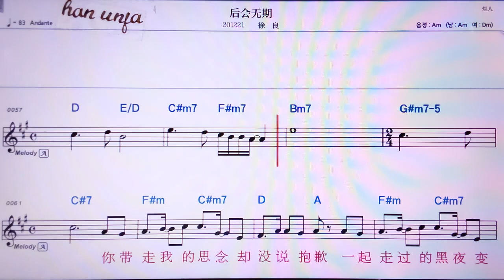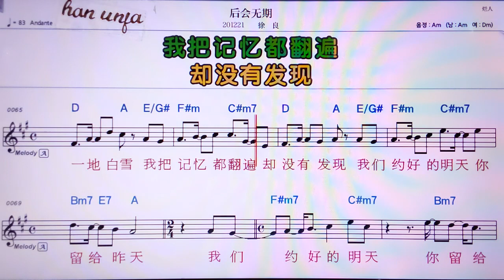💖허우후이우치/쉬리양 👍MR,노래방, 악보, 코드,Karaoke With Sheet Music